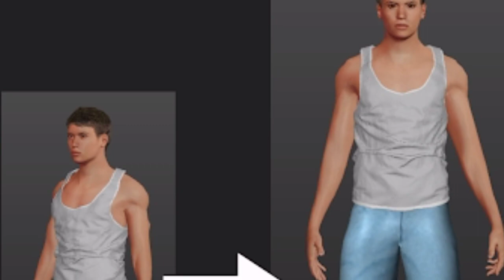पैरों की लम्बाई कैसे बढ़ाए || टागो की हाइट कैसे बढ़ाए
पैरों की लम्बाई कैसे बढ़ाए || टागो की हाइट कैसे बढ़ाए || हाइट कैसे बढ़ाएं

pairon ki hight kaise badhaye

height badhane ka dawa
height badhane ka best tarika
lambai kaise badhaye
lambai kaise badhaye Abhishek fitness
lambai badhane ka sabse best tarika
height tips for height growth
height kasy badhaye